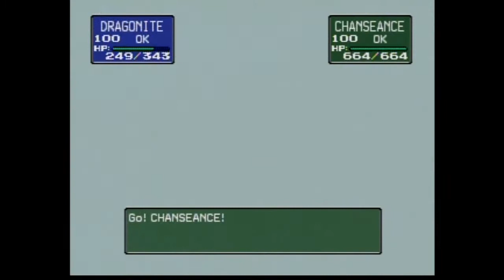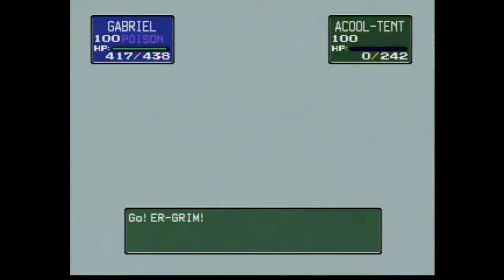Pokemon Stadium # 2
Pokemon stadium is a game I had as a kid that I remember playing a lot of but I sold off my N64 in my collection like four times at this point. This current collection I just happen to get this game in the retro game treasure box and I had to play it I wasn't able to beat the end of it cuz it's probably the hardest Pokemon game I've played to this point.

Captured With-ZV427MG9 DVD / VCR